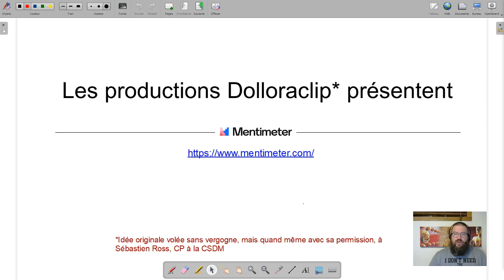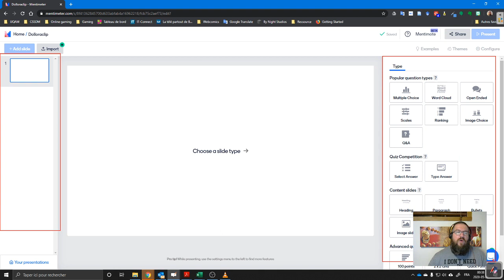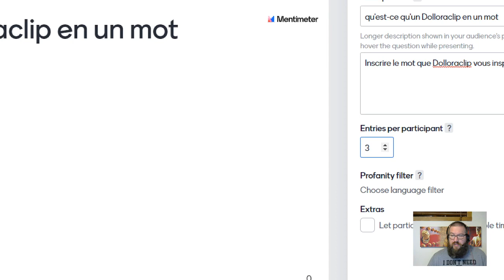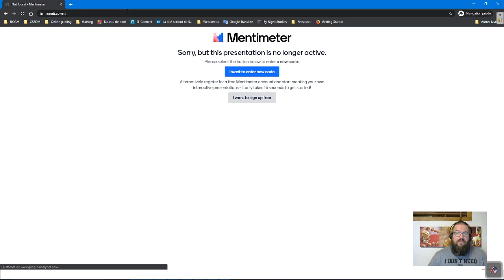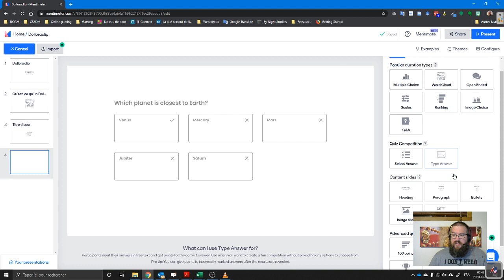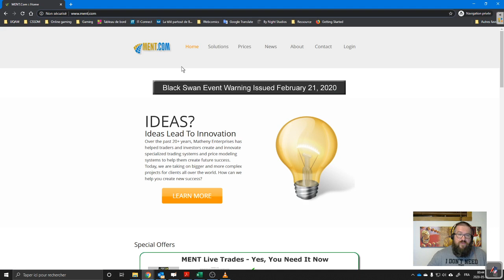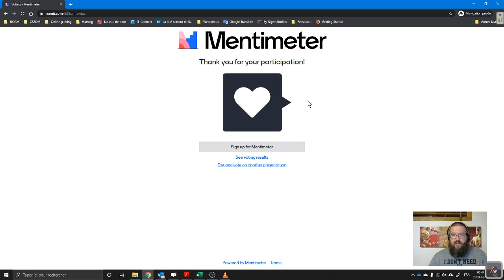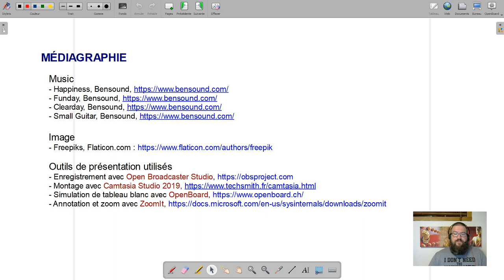Dolloraclip - Mentimeter 2/2 - Créer une présentation simple avec Mentimeter